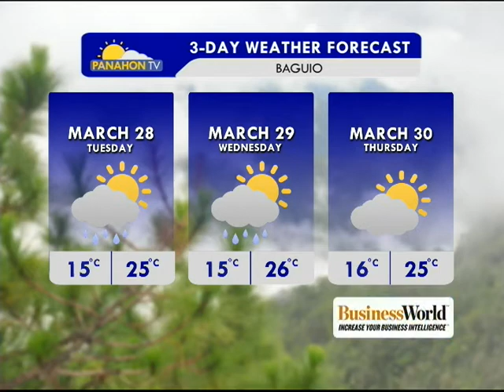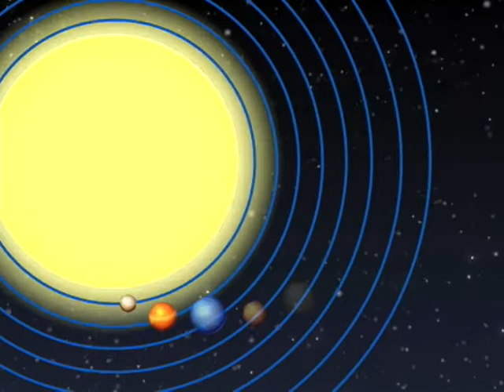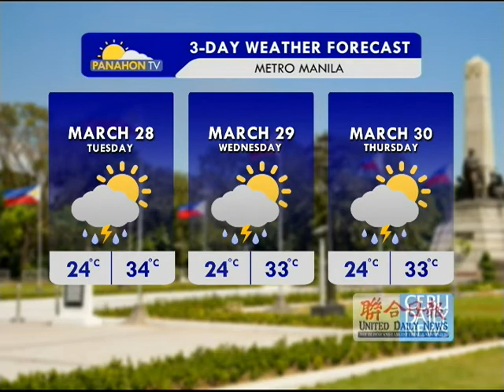Panahon.TV | March 27, 2017, 6:00AM (Part 2)